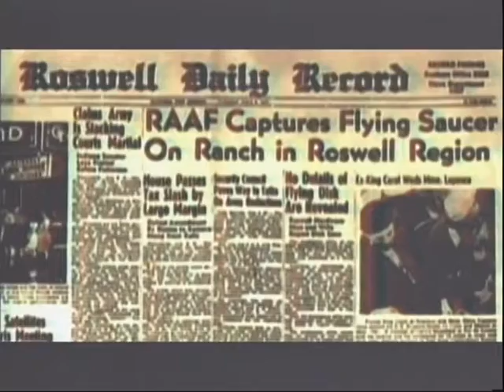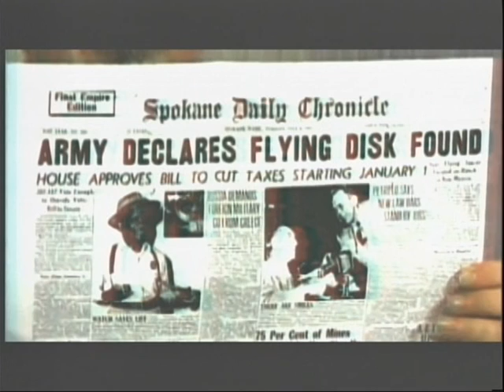The Truth About The Existence of UFOS | Saviours Day 2011 | Pt 2